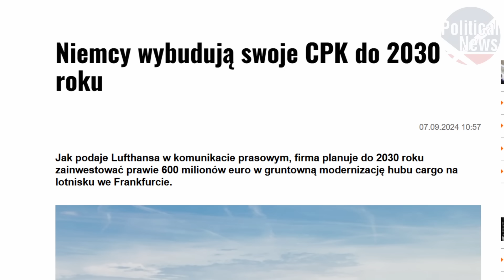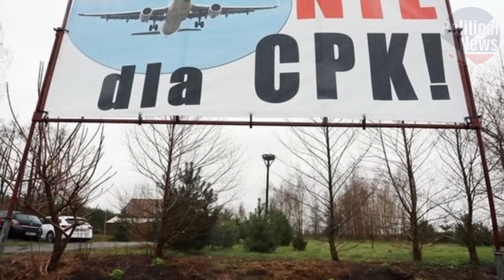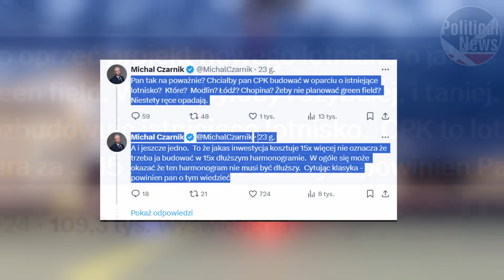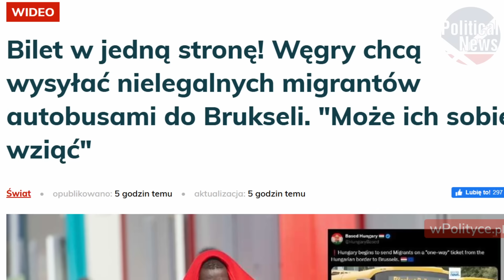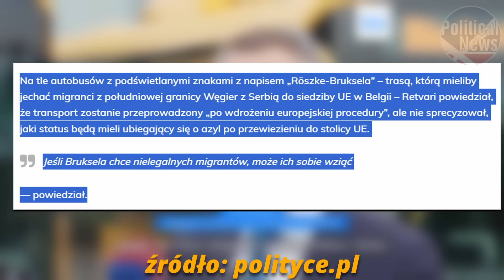NIEMIECKIE CPK WE FRANKFURCIE? MOCNE SŁOWA ORBANA DO TUSKA! WĘGRY WYRZUCAJĄ MIGRANTÓW?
Sklep KOD: 10koszyk na 10% (Kupując wspierasz działalność kanału)

0:00 Intro

📰Na tym kanale znajdziesz wywiady, autorskie spoty i najróżniejsze wystąpienia najważniejszych działaczy Polskiej Sceny Politycznej.

Materiał przedstawia i opisuje ostatnie ważne wydarzenia* Przedstawione fragmenty nagrań na podstawie prawa cytatu.